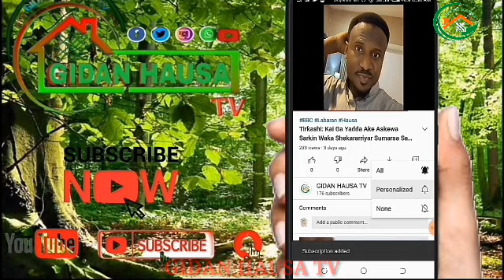Kun Ga Ɗakin Otal na Ƙarƙashin ruwa da ake biyan sama da Miliyan 22 N22m a dare ɗaya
Ɗakin Otal na Ƙarƙashin ruwa da ake biyan sama da Miliyan 22 N22m a dare ɗaya